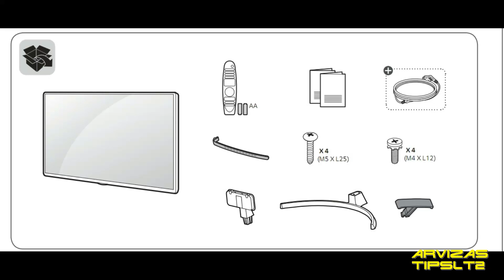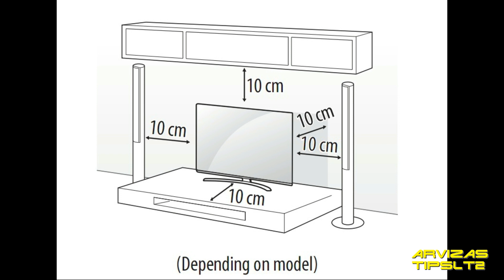LG 55SK8500PLA 2018 Model | 4K UHD HDR Smart TV 2018 | Arvizas TIPSLT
Vivid 4K Viewing with Deeper Blacks
IPS 4K Nano Cell technology allows for consistent pixel placement one nanometre apart, now with Full Array Local Dimming for improved black levels
- this is real LED Innovation.

Precise Nano-Cell™
Colour Performance
Advanced nano-engineering allows for uniform colour volume and outstanding picture quality, even at off centre angles. Pixel placement is precise and consistent
- just like the colours they produce.

Learn more about Nano Cell Display

Vivid 4K Viewing from Any Angle
LG SUPER UHD TV shows accurate color even at off centre angles. It maintains precise colour and allows everyone to enjoy the magnificent picture no matter where they sit.

Darker Details from Full Array Local Dimming
Full array local dimming gives more light control to your TV providing a deeper contrast range and brighter whites.

Learn more about Full Array Dimming

A New Brain, α7, Enhanced Picture Processing
α7 Intelligent Processor, optimized for LG SUPER UHD TV. LG TV's exclusive processing allows for the premium image quality of LED TV bringing a clearer and brighter viewing experience.

4K Cinematic
Imaging at Home
LG TV can recognise major High Dynamic Range formats such as HLG, HDR 10, Dolby Vision™and Technicolor. So you get the HDR experience, no matter what HDR entertainment you're enjoying.
Learn more about Cinema HDR
*HDR10 Pro and HLG Pro is LG’s own proprietary HDR solution which process HDR signal dynamically frame by frame using enhanced dynamic tone mapping.

Dolby Atmos®
Cinematic Sound at Home
Dolby Atmos lifts your surround sound to new heights using an object based sound output to create impactful and immersive sound. Coupled with Dolby Vision this is the full cinema experience in your lounge.
Learn more about Dolby Atmos
* Dolby Atmos and the double-D symbol are registered trademarks of Dolby Laboratories. Dolby Vision is a trademark of Dolby Laboratories.

Super UHD Design
- Elegance and Quality
Stunning designs with minimal bezel and high quality materials that compliment any room. An elegant and modern take on TV design.